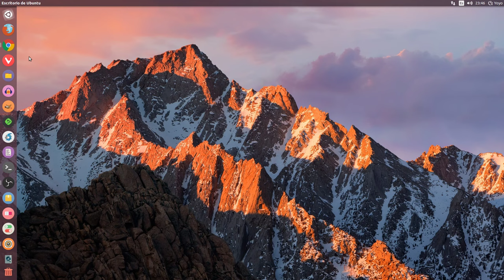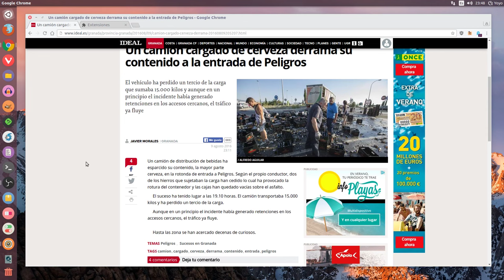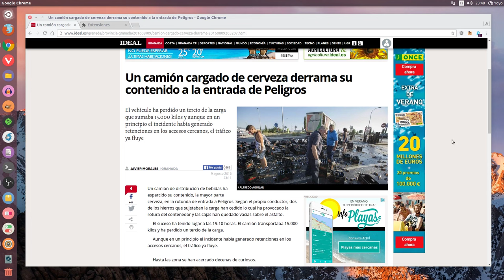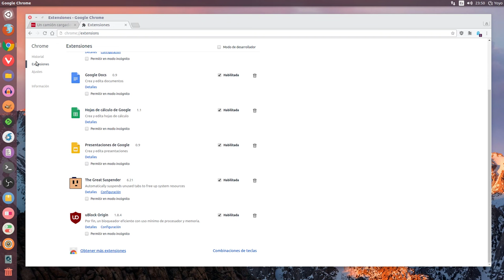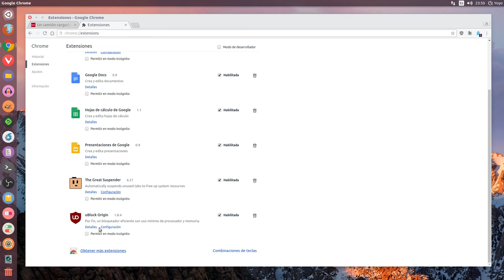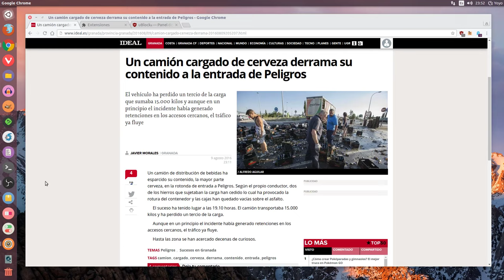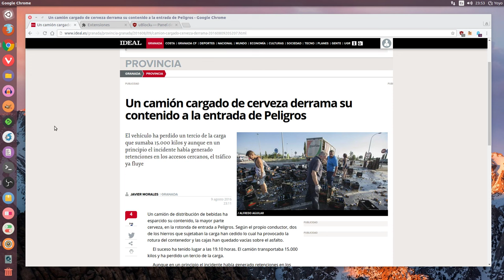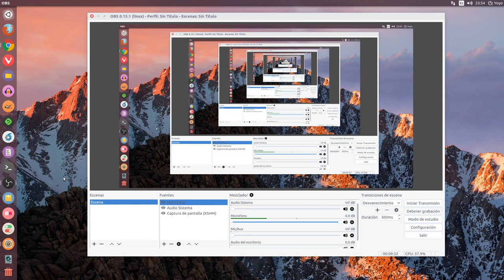Cómo usar Anti-Adblock Killer para que no detecten que usas un bloqueador de publicidad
Como usar un anti-anti bloqueadores de publicidad, con esto no detectarán que usas un bloqueador de publicad y podrás a esas páginas que usan anti-anti bloqueadores.